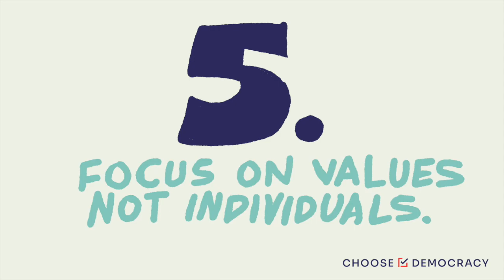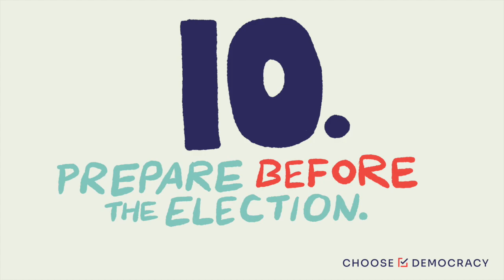Ten Things You Need to Know to Stop a Coup – Choose Democracy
We have a president who has openly said he might not respect the outcome of our election. We have to be ready if he claims victory before votes are counted, tries to stop counting, or refuses to accept a loss.

Choose Democracy is preparing people for the possibility of a coup while focusing on keeping the election process strong and robust. After all, the best way to stop a coup is to not have one.

Sign the pledge at choosedemocracy.us